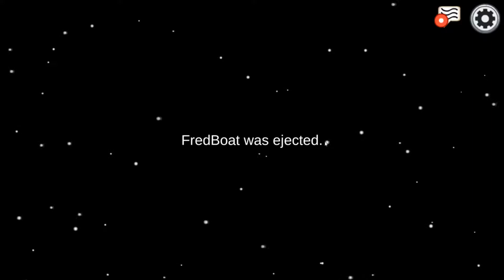โว้ยยยย: Among us #6